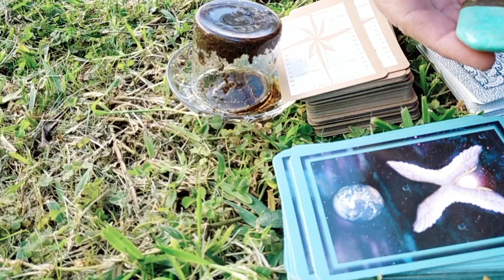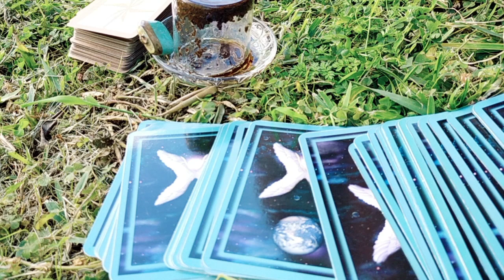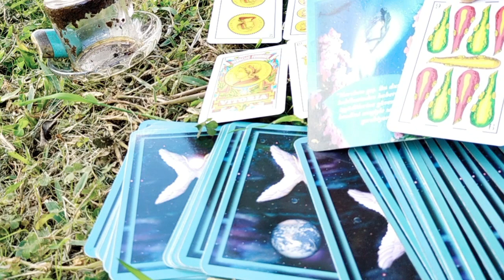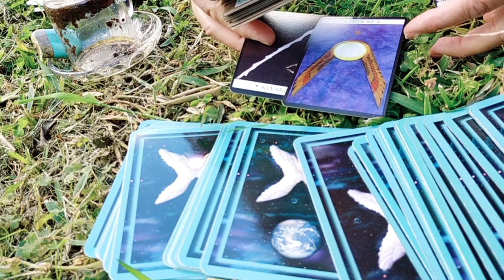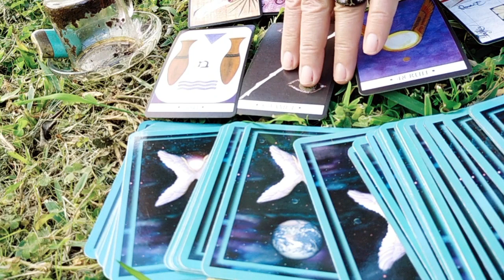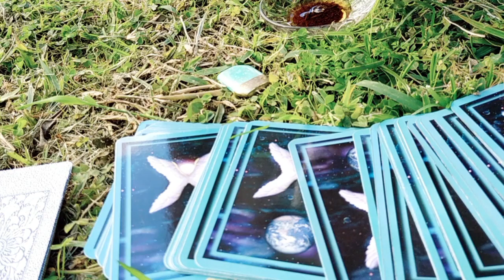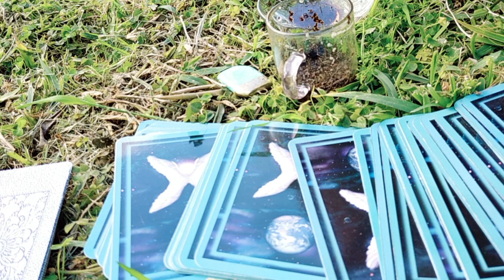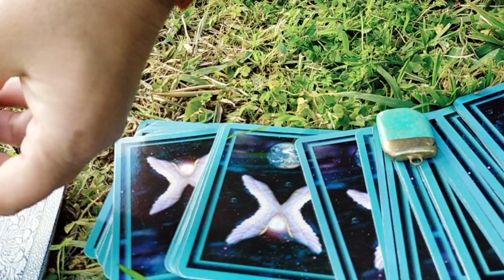6 Mart Cumartesi ☘️ 🌀 Desteseç 🌀 ✨ Çay Falı İskambil Falı ve 🧚🏼‍♀️ Tarot Yorumu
Selamlar,
Kanalıma Hoşgeldiniz.

Bu videomda sizlere 6 Mart Cumartesi Desteseç Çay Falı İskambil Falı ve Tarot Yorumunu hazırladım. Umarım beğenirsiniz. Keyifli Seyirler.

Sevgiyle Kalın...